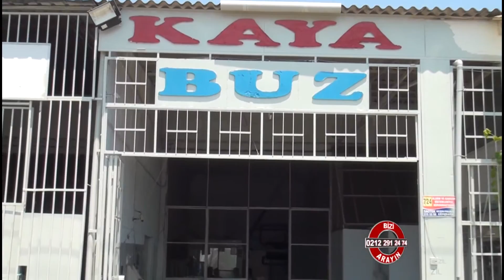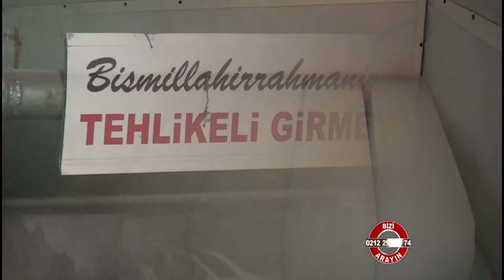Kaya Buz Soğuk Hava Tesisleri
Kaya Buz Soğuk Hava Tesisleri hakkında bilgi sahibi olmak için videoyu inceleyebilirsiniz